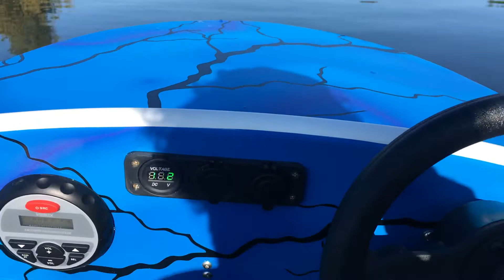The Captain’s view